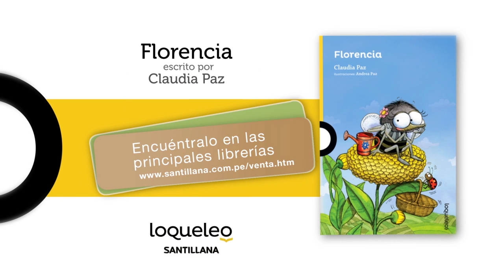Book trailer: Florencia, de Claudia Paz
Florencia sueña con flores y jardines, no le gusta ser una mosca. Cuando se entera de que las abejas celebrarán la Fiesta de la Primavera, ella decide asistir aun cuando no ha sido invitada. Allí, Florencia aprenderá una lección: el único camino para la felicidad está en aceptarse a sí misma, pero sin renunciar a sus sueños.